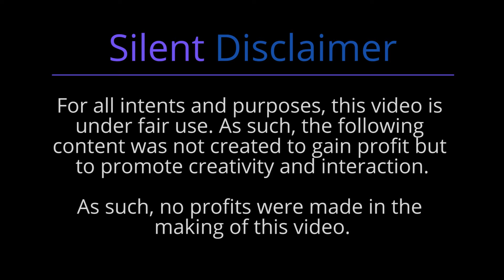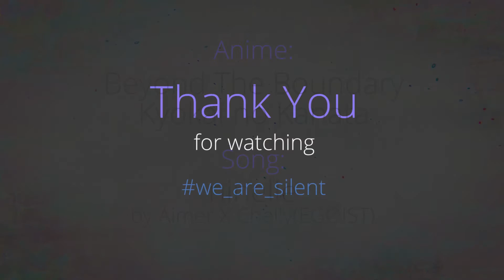Beyond The Boundary/Kyokai no Kanata 境界の彼方 Fan-Made ED - feat ninlie by AimerXChelly(Egoist)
A few days ago, I was watching Kabaneri of the Iron Fortress. So far, it was really entertaining and I really fell in love with the soundtrack composed by Hiroyuki Sawano. As such, it came as a surprise that I fell in love with the ending more than the opening.

However, as much as amazing the ending was, it kinda felt bland. So, I was listening to the few songs while working on my AMV's and it so happened, that a sudden accident happened and this was the result.

There was a massive gap in the middle so that was cleared up by filling it with preview of the next episode. After all, it does happen in anime right?

P.S: Daisy is still a good ending but ninelie just fit perfectly as well.

Anime:
Beyond The Boundary aka. Kyokai no Kanata 境界の彼方

Produced By:
Kyoto Animation

Directed By:
Taichi Ishidate

Series Created By:
Nagomu Torii

Song:
ninelie by Aimer & Chelly from EGOIST